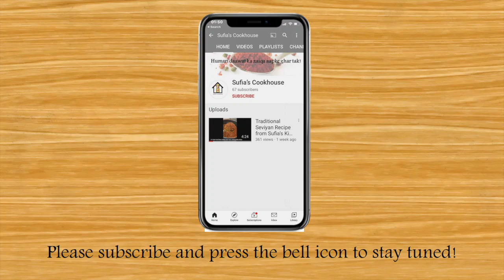Unique Dessert | Mehboobi Paratha | Sufia's Cookhouse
Mehboobi Paratha ingredients
- Maida  (white flour) - 1/2 cup
- Ghee - 3 table spoon
- Lemon - 1